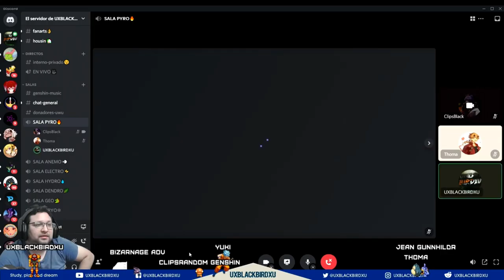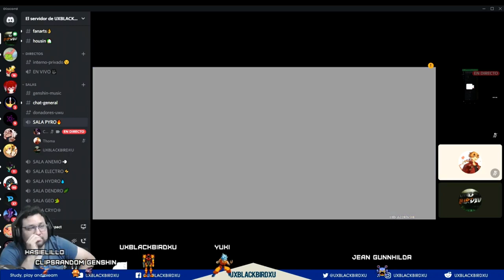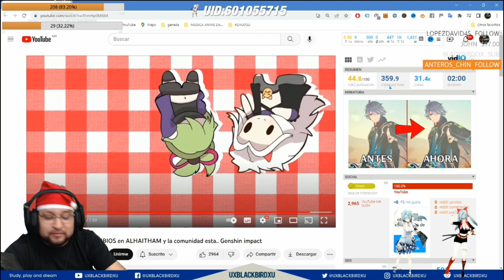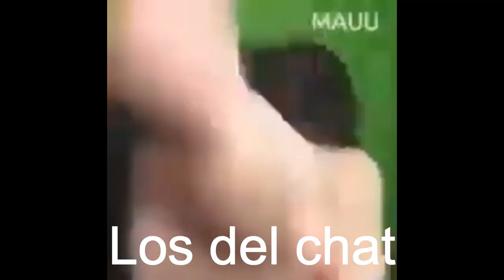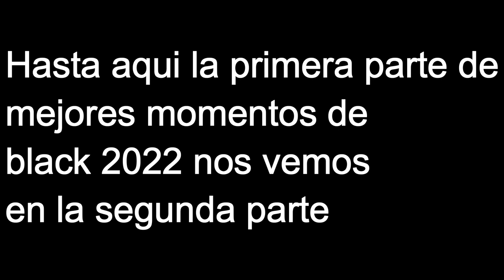ÚLTIMOS MEJORES MOMENTOS DEL AÑO 2022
Codigo Creador de Contenido en EPIC:
UXBLACKBIRDXU

OH EKATE
banners mas nuevos (ohekate)

Antes de nada muchísimas gracias por este gran año 2022 esperemos seguir adelante y crecer en esta gran familia de pájaros titanes VAMOOOOS FELIZ AÑO NUEVO LETS GOOOOOOOOOO